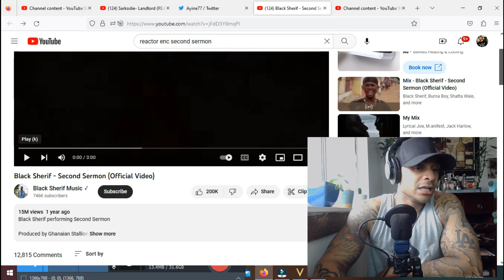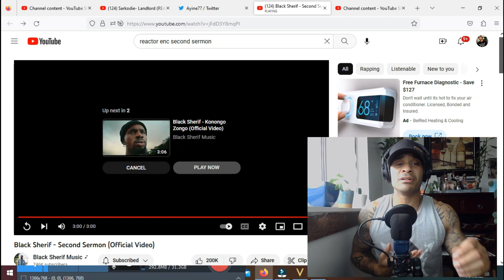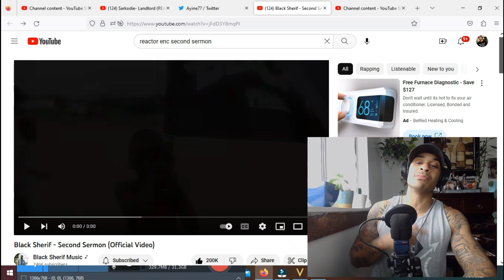Black Sherif- Second Sermon (Official Music Video) (REACTION)